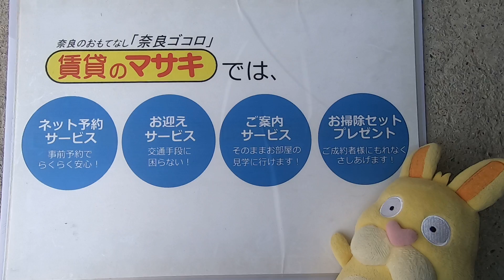【倉庫情報】大安寺西ガレージ倉庫｜奈良市新大宮駅賃貸｜賃貸のマサキ｜Japanese Room Tour｜010088-W-2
010088-W-2
奈良県奈良市大安寺西3丁目11-15にあります評判の良い倉庫【大安寺西ガレージ倉庫】の物件紹介動画です。